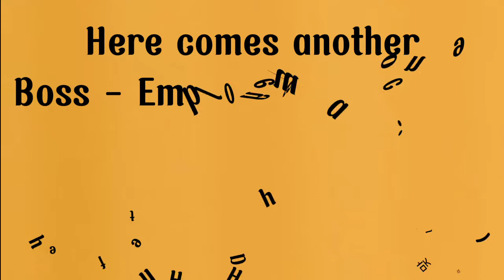💗A Business Proposal (2022) Korean Romance Comedy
credits to Roa - Together